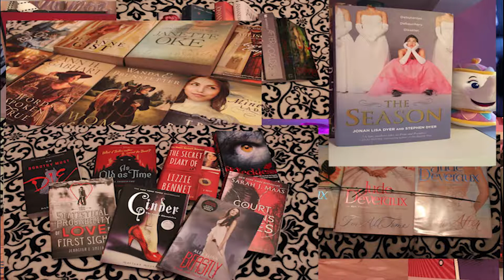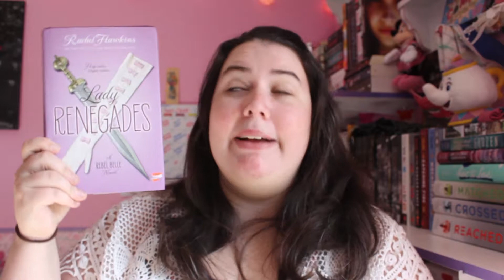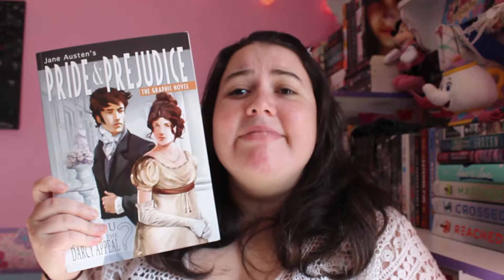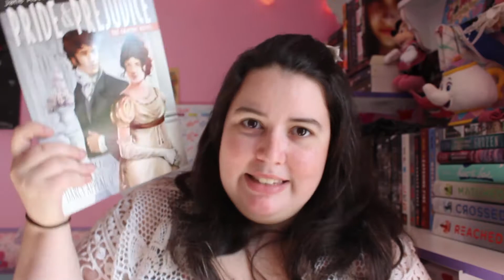April Wrap Up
In which I wrap up April.

These past two months have been super busy for me that I have not had time or energy to edit. So these are really late...:) Sorry.

If you have read down this far, you are awesome. :)